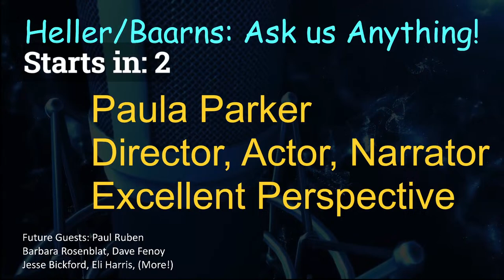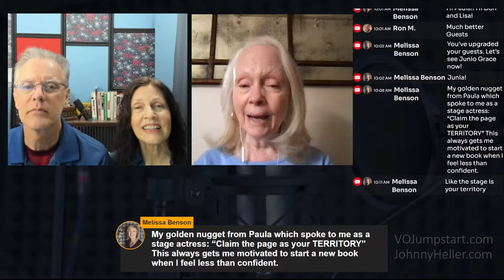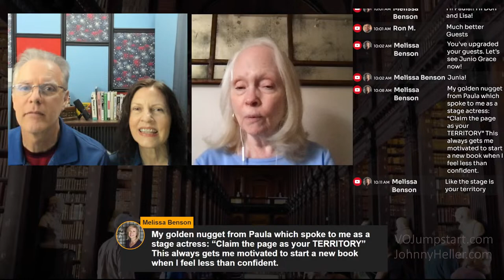Ask Us Anything: Heller & Baarns-Audiobook/VO Tech Experts (Tue-Mar 26, 2024)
Guest Star: Paul Alan Ruben-Coach, Grammy-winning audiobook director/producer,

Ask the experts questions via Live Chat! Johnny Heller & Don Baarns: Audiobook & VO Tech experts (plus fun guys!) taking Q&A LIVE. Paul Ruben is a seasoned director for single/multi-cast audiobook productions and well-loved narration coach. Extensive experience across every major audiobook publishing house. Insights for days (and a nice guy too!)

Heller has voiced over 1,000 audiobooks (at high PFH rates for so many major publishers) and coached countless amazing performers over the years. Baarns has assisted a few thousand narrators and VO artists to focus on their performance, by maximizing the tech IN THE BACKGROUND, out of their way! Few have the experience of these two.

Tuesday, Mar 26, 2024
1 PM Eastern
12 PM Central (Noon)
11 AM Mountain
10 AM Pacific
5 PM UTC
6 PM London/UK (UTC+1)
7 PM Germany (UTC+2)
9 PM UAE
3 AM Syndey, Australia (Super committed people!)